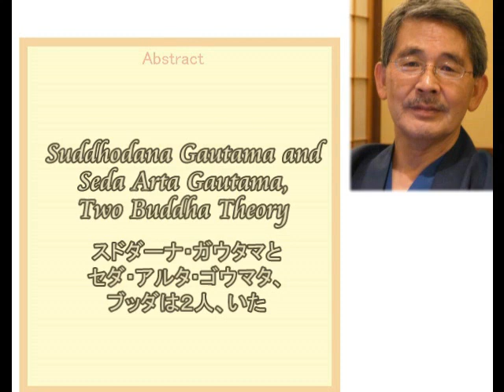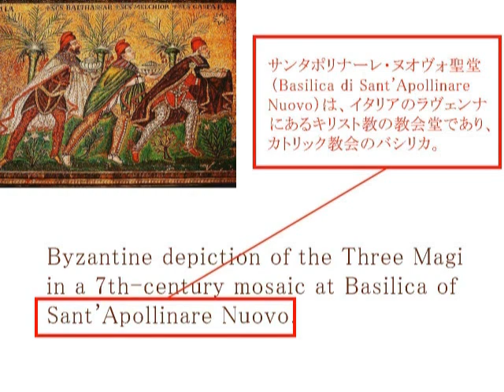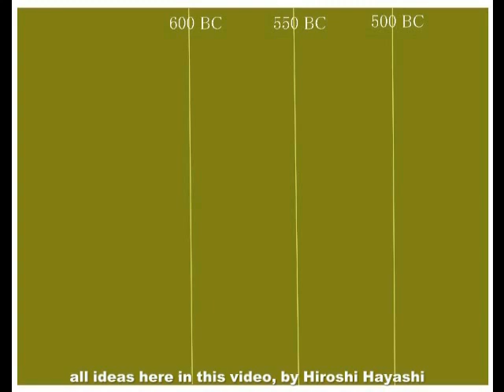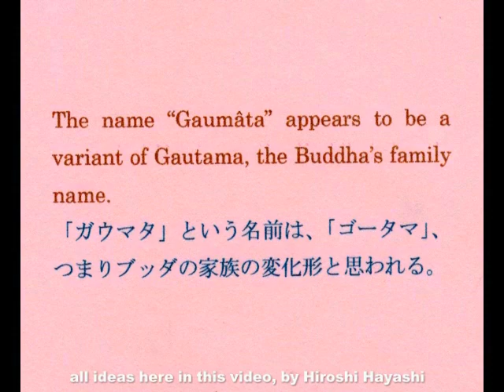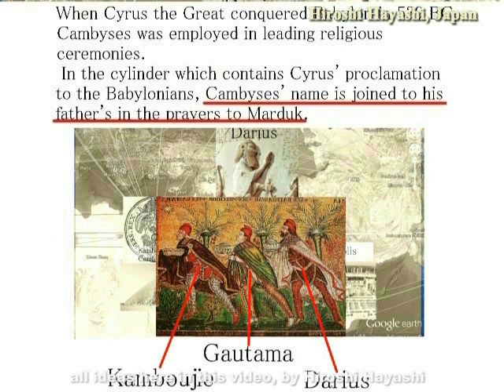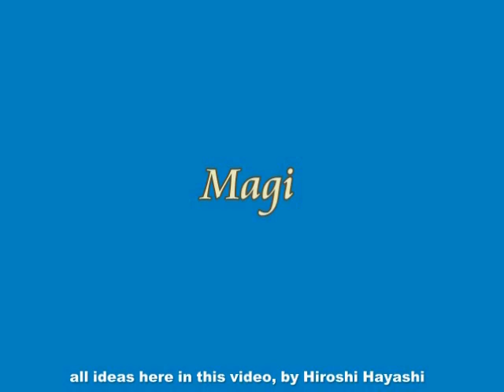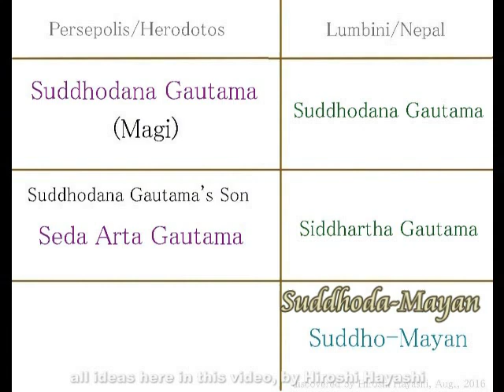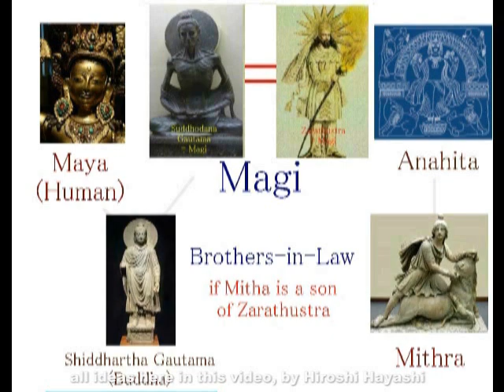2475＊03＊Two Buddha Theory, Suddhodana and SedaArta Gautamaブッダは２人いた＋スドダーナとセダアルタ説by Hiroshi Hayashi, J